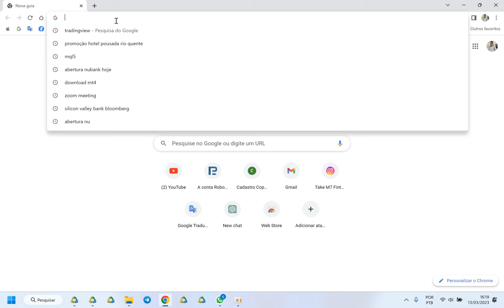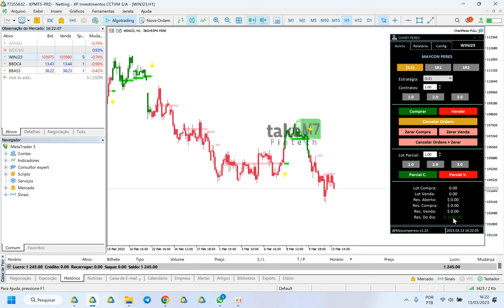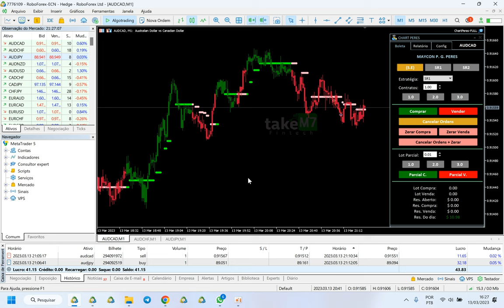ESSA VISÃO VAI TE FAZER FECHAR TODOS OS MESES POSITIVO NO DAY TRADE